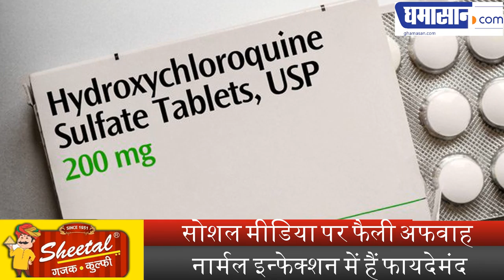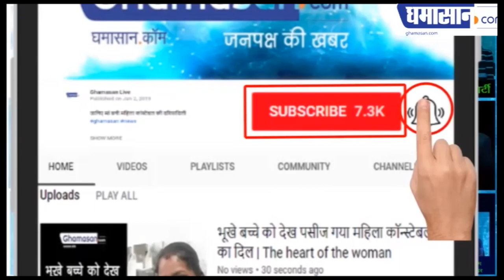Truth Check : गर्म पानी के गरारे, क्या भगा देंगे Corona Virus ? जान ले सच | Lukewarm Water Gargle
सोशल मीडिया पर फैली अफवाह,
नार्मल इन्फेक्शन में हैं फायदेमंद